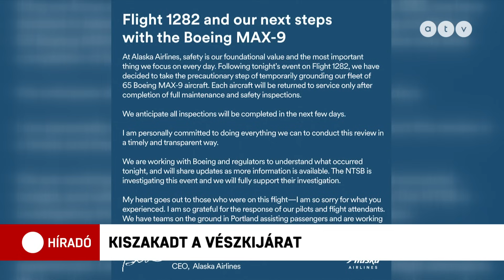Pánik a repülőn: A levegőben szakadt ki a Boeing ajtaja, 180 utas volt a fedélzeten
Repülés közben kiszakadt egy repülőgép vészkijárata. A Boeing gyártmányú repülőgép vészkijárata pár perccel a felszállás után repült ki a helyéről, mintegy ötezer méteres magasságban. Az eset miatt vizsgálatot indítottak.